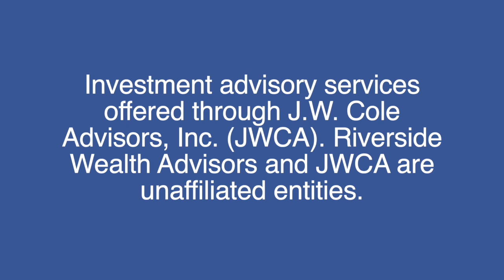Taking Control of Your Finances - Fenoy Butler | Escambia Empires | Episode #24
Episode #24 of the Escambia Empires Podcast!
In this episode, we talk with Fenoy about the best ways to plan for retirement and why he decided to become a financial advisor. He lays out the differences between the more popular retirement savings accounts, clarifying the pros and cons for each of them. He also answers the question we should all be asking: how can I prepare myself and my family for retirement so I’m not caught off guard? All this and more is packed in this episode, thank you for listening! *Investment advisory services offered through J.W. Cole Advisors, Inc. (JWCA). Riverside Wealth Advisors and JWCA are unaffiliated entities.*